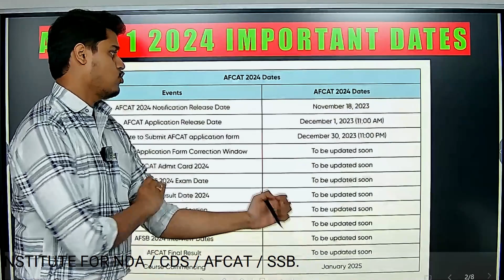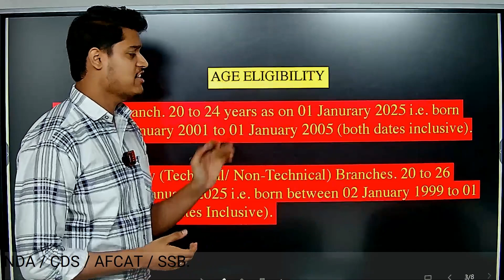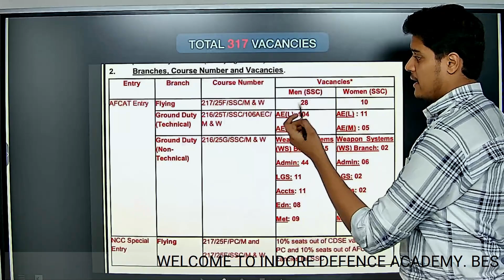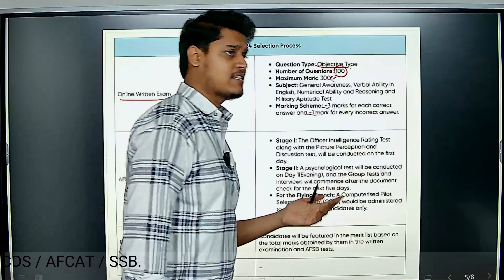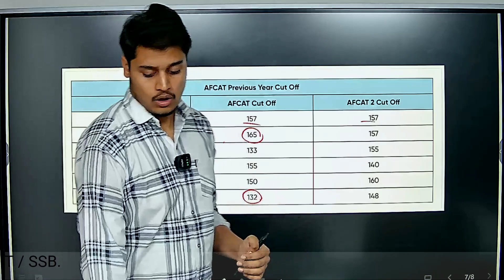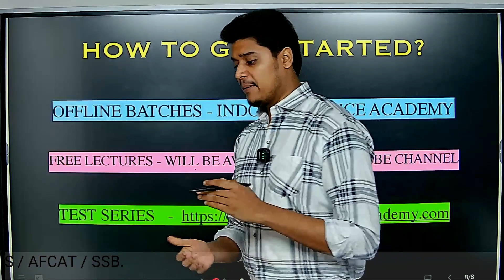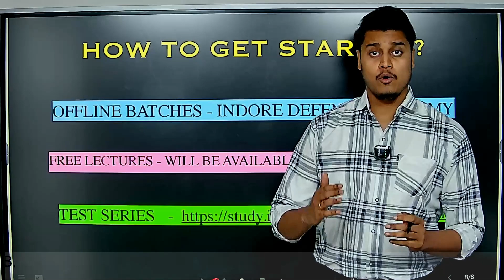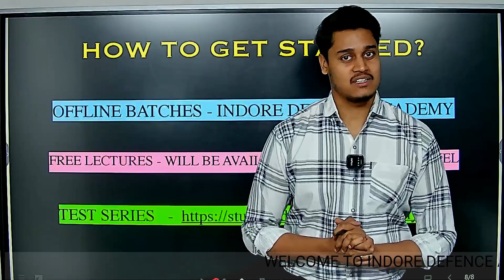AFCAT Notification 2024 | Complete video full Details| AFCAT Age, Eligibility, Criteria, Pattern-IDA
🌟 AFCAT 1 2024 Overview:
AFCAT (Air Force Common Admission Test) is conducted by the Indian Air Force to select officers for various branches. AFCAT 1 2024 is a significant opportunity for aspirants aiming to join the Air Force.

📅 Important Dates:

Release of Notification:
Commencement of Applications:
Last Date to Apply:
Admit Card Availability:
Exam Date:
🛠️ Exam Pattern:
The exam consists of multiple-choice questions covering subjects like General Awareness, Verbal Ability in English, Numerical Ability, Reasoning, and Military Aptitude Test. Detailed insights into the exam pattern and syllabus will be discussed in this video.

🎯 Eligibility Criteria:
Aspirants must meet specific criteria regarding age, educational qualifications, and physical standards. We’ll outline these eligibility requirements to help you determine your eligibility for AFCAT 1 2024.

📚 Preparation Tips:
Preparing for AFCAT requires dedication and a strategic approach. We’ll provide valuable tips, recommended study materials, and a preparation strategy to enhance your chances of success.

🔗 Useful Resources:
Throughout the video, we’ll share links and resources that will assist you in your AFCAT 1 2024 preparation journey.

👍 About Us:
IDA is committed to guiding aspirants in their quest for success in various competitive exams. Our team comprises experts dedicated to providing accurate information and guidance.

Get ready to embark on your journey towards an esteemed career in the Indian Air Force with AFCAT 1 2024. Let’s soar to new heights together!